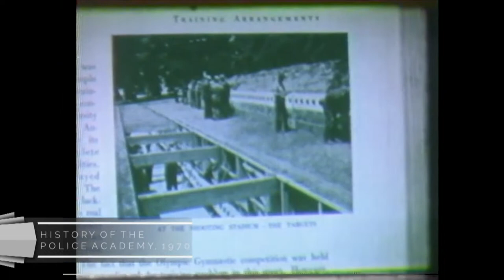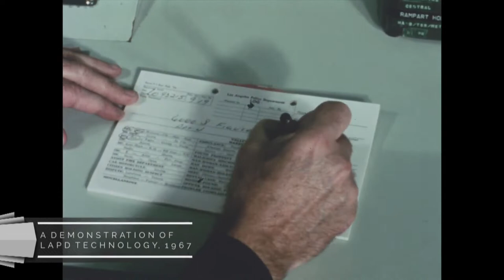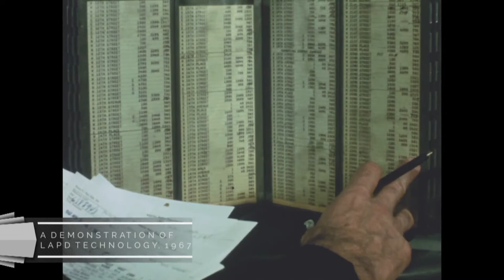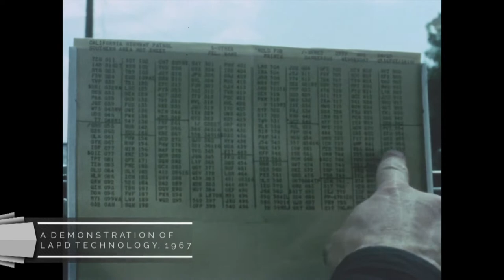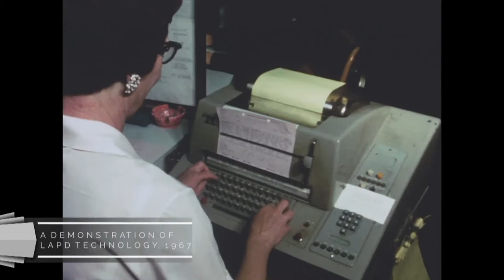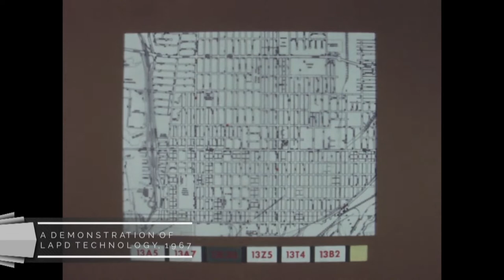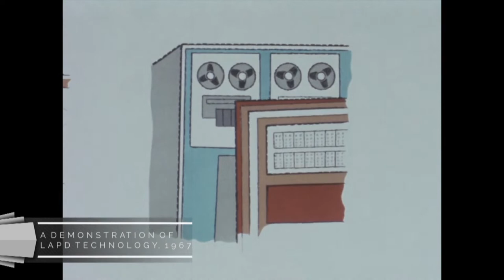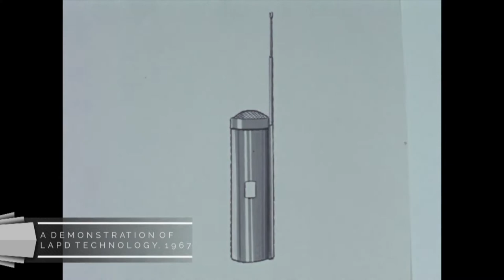LA Archives Ep 13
Segment Titles:

History of the Police Academy
A Demonstration Of LAPD Technology, 1967
Downtown LA Traffic, 1946